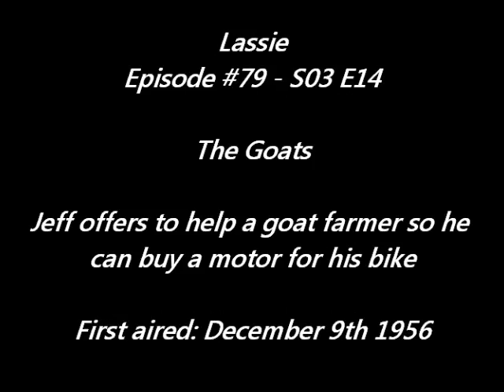Lassie - Episode 79 - "The Goats" - Season 3, #14 (12/9/1956)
To earn money for a motor for his bike, Jeff agrees to take care of a neighbor's herd of goats with Lassie's help.
NOTE: This recorded episode has been edited to remove commercials and add titles and descriptions. "Lassie" is
copyrighted and owned by Classic Media. The first 4 seasons of
Lassie were later rebroadcast as "Jeff's Collie". Recorded from COZI TV in 2013 (via over-the-air antenna TV)